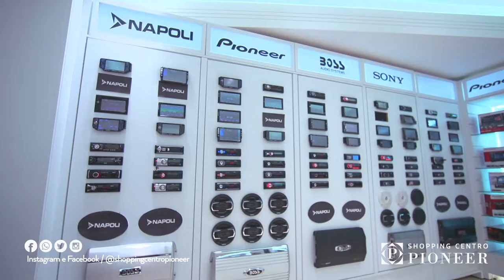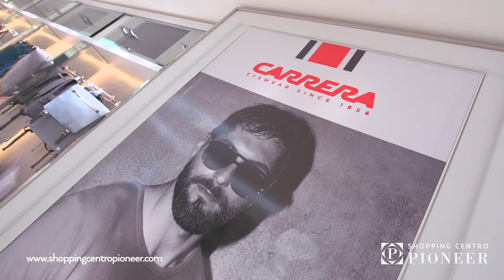Shopping Centro Pioneer 02 12 2020